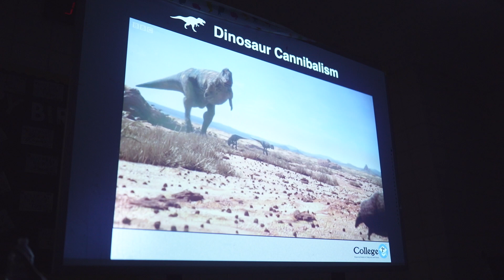La Joya High School UTRGV GEAR UP Dinosaur World CAMP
It features just a glimpse of the CAMP experience. The College 1st Team strives to provide UTRGV GEAR UP Students the best college and career success experience by engaging them in academic-enrichment activities and mentorship opportunities. We work with these students in designing their future and linking the existing school district resources and programs of study with their high school, college and future career plans. This work is only possible with the strong partnership established with the UTRGV GEAR UP Administration. We are very grateful for this opportunity and look forward to continue working with these students and their parents. For more information about the College 1st Program, please visit us at: college1st.org